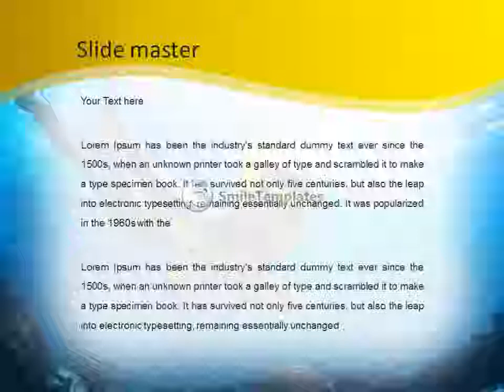Underwater shoot of a young lady snorkeling and doing skin diving in a tropical sea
To download this template in PowerPoint format (.pptx) please go If you want see some related templates on these theme, please go